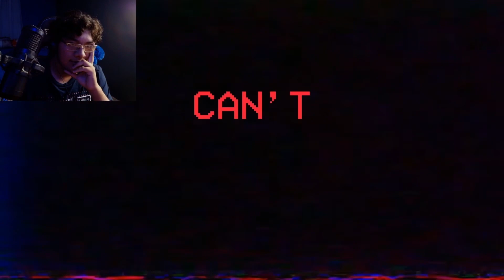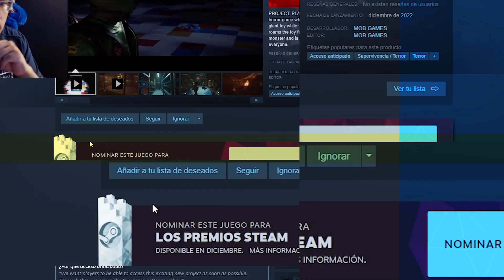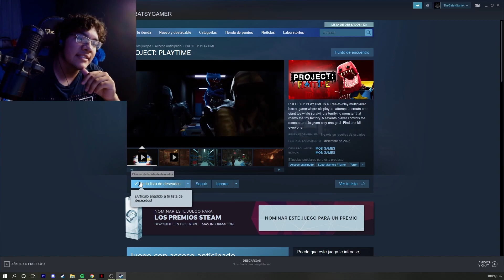Project: Playtime || Reacción y Análisis del tráiler Cinemático y Gameplay || Héxtor Reacciona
Like por los Amongus de Project Playtime